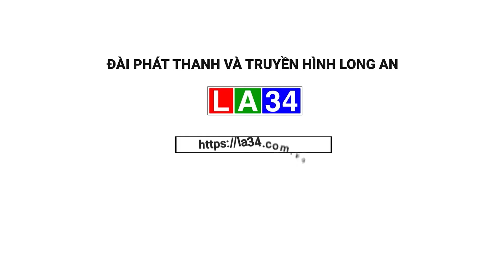Long An kích cầu du lịch cuối năm | LONG AN TV